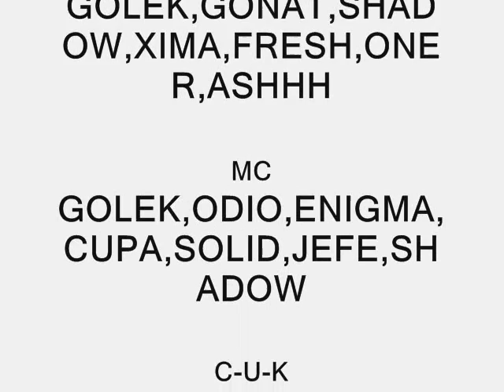cultura urbana krew llavallol 2h